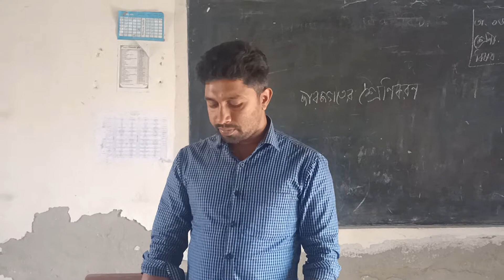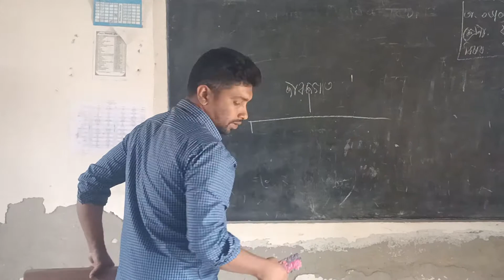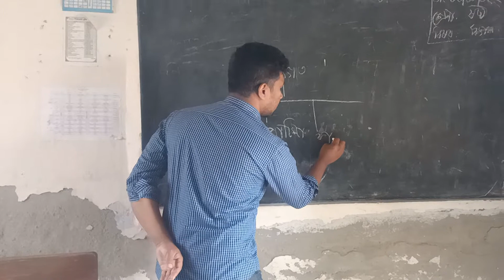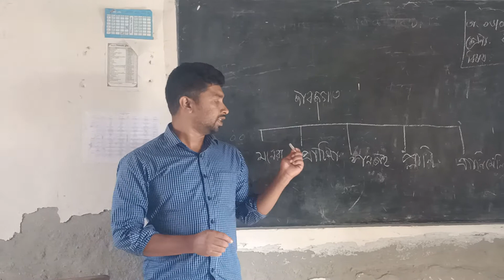March 6, 2022